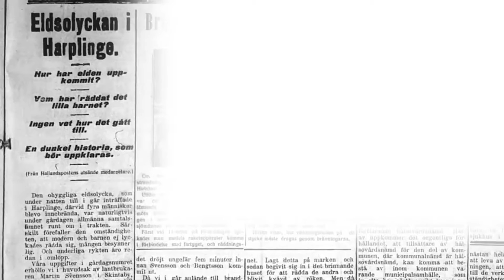Harplinge kyrkogård - Alvida Bergren